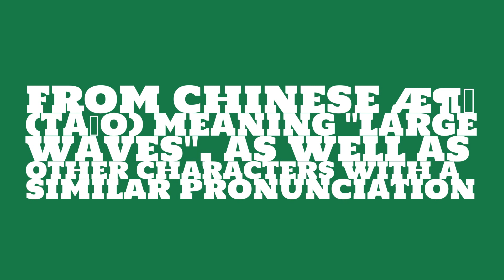Is the name Tao masculine or feminine?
What is the origin of the name Tao? What does Tao mean?